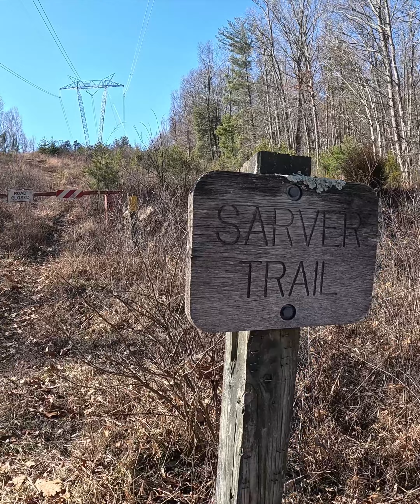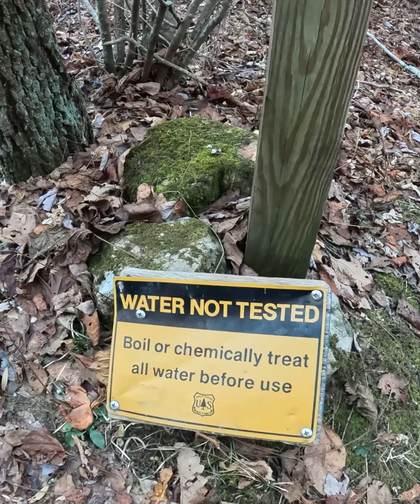Haunted Appalachian homestead on the Appalachian Trail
John me as we explore the old Sarver Hollow homestead and the reportedly haunted Appalachian Trail shelter that sets about it a hundred feet away. The area was settled in the 1850s by the sarver family with decedents still living there until the 1950s. They cleared the land and made a living in what now is a forest with only ruins remaining. A ghost named George is said to haunt the shelter shaking hikers awake at night, or walking by the shelter with his cane. I had a couple spooky experiences I’ll talk about, and ended up chickening out from the cold and eerie feeling, walking down the mountain about 130am.